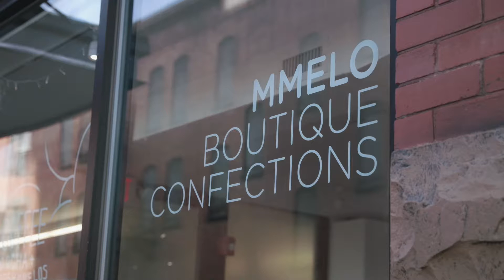Mmelo Boutique Confections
Mmmmmmm … Satisfy your sweet tooth with a visit to Mmelo in the Arena District. Owner Michelle Allen shows off her tasty confections, namely her signature marshmallows.